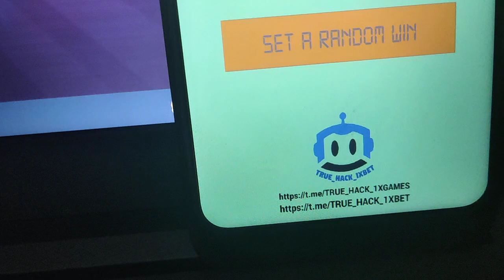SETTER for 777 Game on 1xbet APP APK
Greetings to all! Today finds me engrossed in a game called 777 on 1xbet. It's a thrilling slot machine that generates randomized numbers upon spinning the reels. However, thanks to an astounding hack application I possess, the game's dynamics are utterly altered, significantly augmenting your likelihood of winning!

As evident in the video, I possess the capability to influence the numerical outcomes displayed on the slot machine during gameplay. This remarkable hack consistently enables me to achieve victorious outcomes each time I employ it! It's genuinely mind-boggling and has propelled me toward considerable success within a relatively brief span.

Installation Process:
The installation of this application is refreshingly uncomplicated – akin to installing any other app. Additionally, this app is compatible with all Android devices, guaranteeing a superb user experience.

Worldwide Functionality:
Moreover, this application functions seamlessly in every country, alleviating any concerns about its applicability in your geographical location.

Reach Out:
Your triumph is my triumph, and I'm committed to enhancing your gambling experience for utmost positivity and profitability.